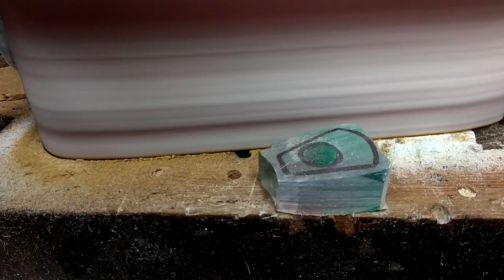Żywica epoksydowa- Szlifowanie, polerowanie, nadawanie kształtu ( Tutorial ) Cz.2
Tutorial  Step by step processing of epoxy resin Grinding, polishing, shaping

Tutorial - Krok po kroku obróbka żywicy epoksydowej Szlifowanie, polerowanie, nadawanie kształtu.
Jak pracować z żywicą epoksydową, jak szlifować żywicę epoksydową żeby uzyskać ładny efekt połysku ?? Tego się dowiesz w filmie. testujemy różne sposoby.